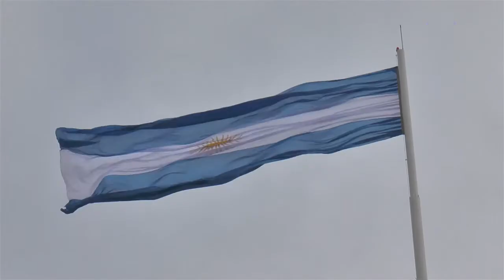Natalia Spinuzza, ministra de Educación